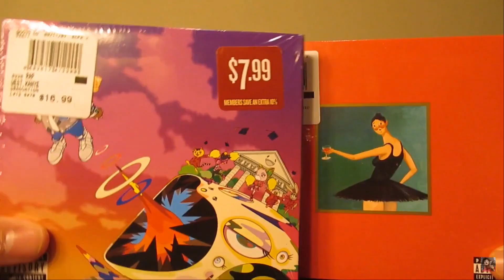SHECK WES - RICH ONE DAY (Official Video) Reaction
If You Want To Stay Updated & Notified On When I Drop Videos Go Add Me on Snapchat, Instagram, Twitter.